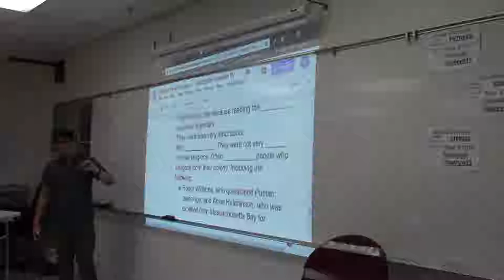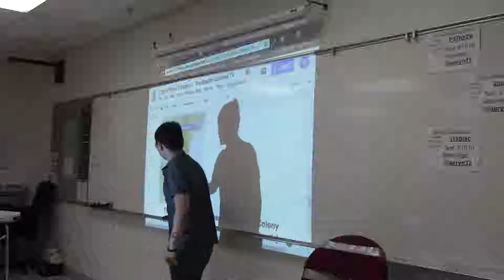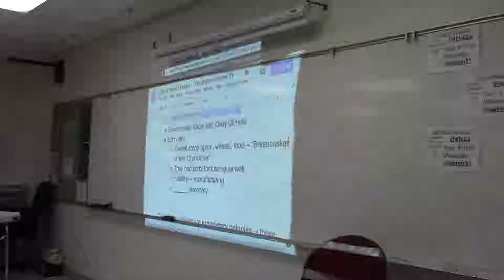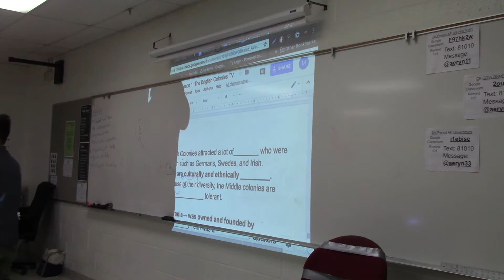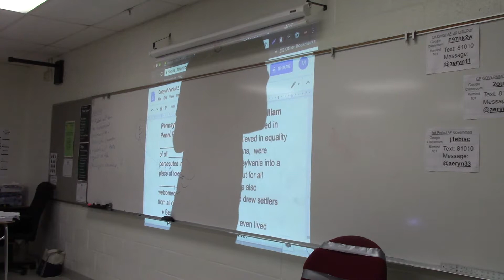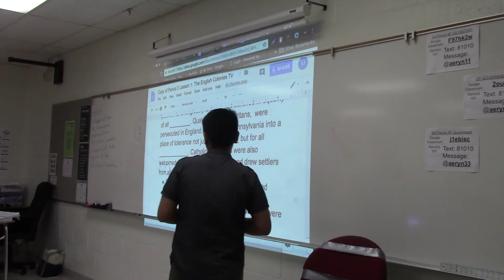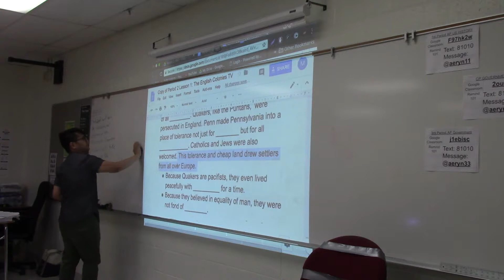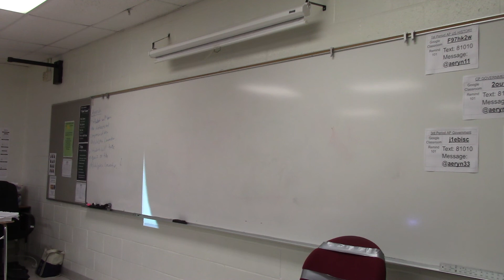US HISTORY Video Lecture Part 1 (1st Period) 9-4-18